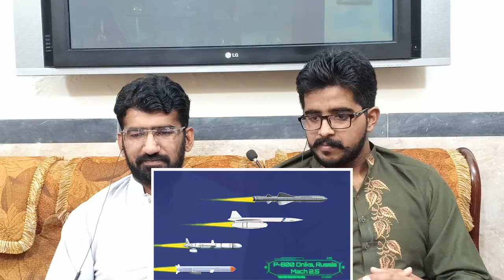12 Fastest Cruise Missiles | pakistani reaction